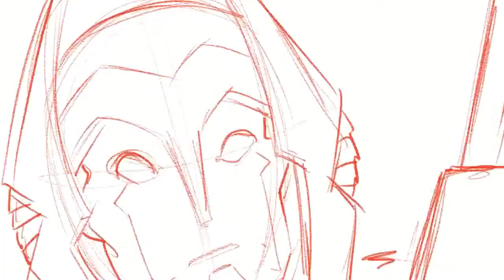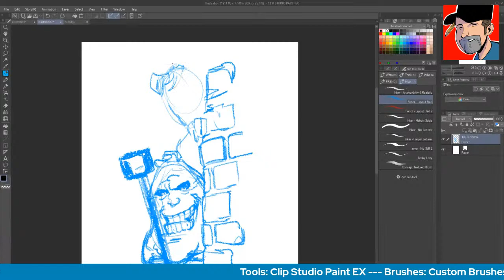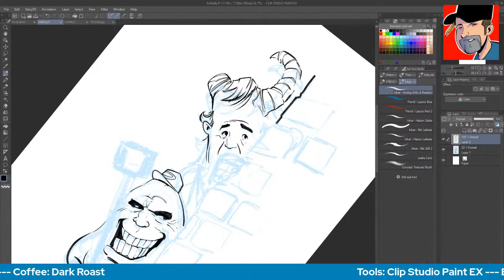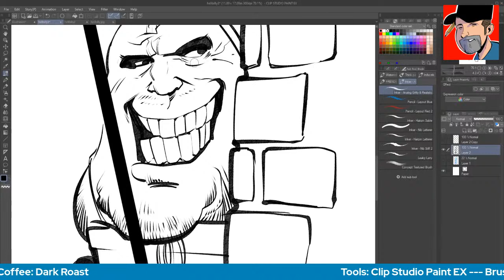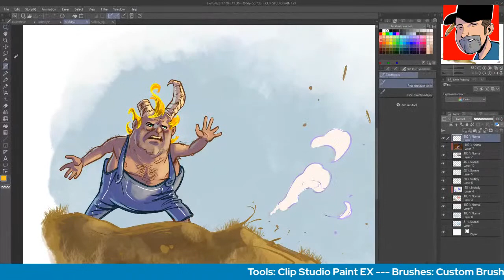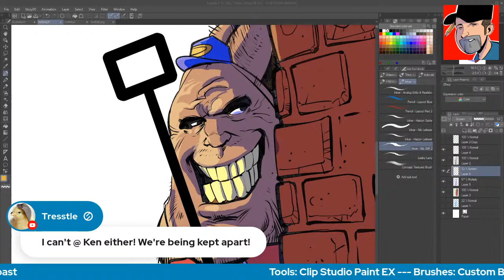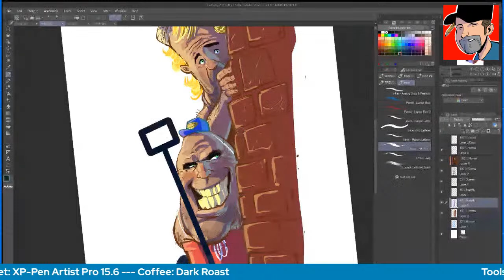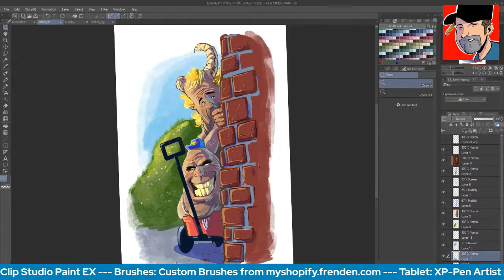How to develop stories and characters - LIVE!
I'm working through developing this (most likely) children's book in real time. Here's a peek into one process for developing a story and characters. It may not work for everyone, but it works for me!